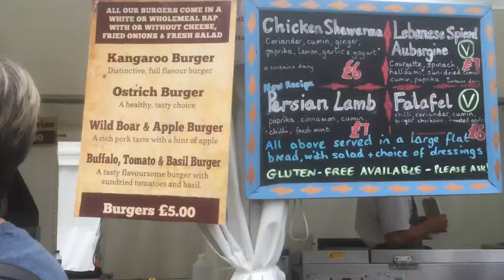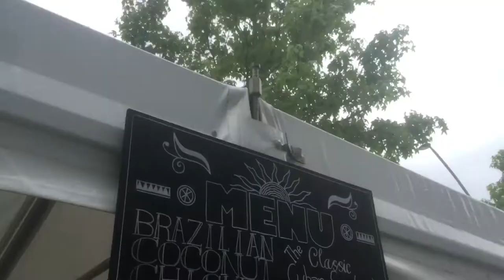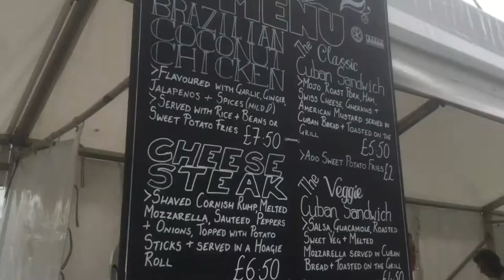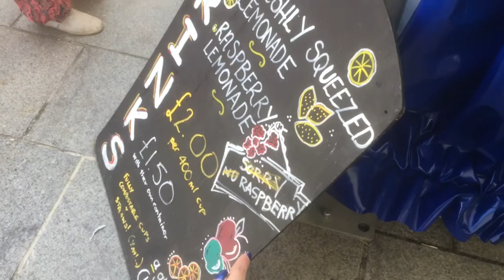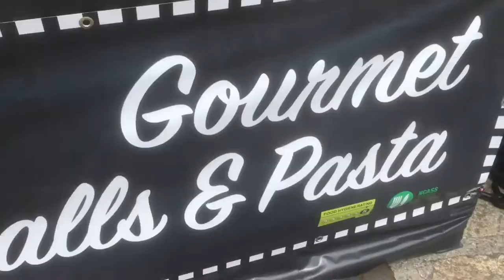Plymouth Flavour Festival: Food Hunting 2018!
Plymouth’s Flavour Festival, June 1st-3rd where we went hunting for food and sweet desserts! Watch out for Kangaroo Burger! Just for fun:3